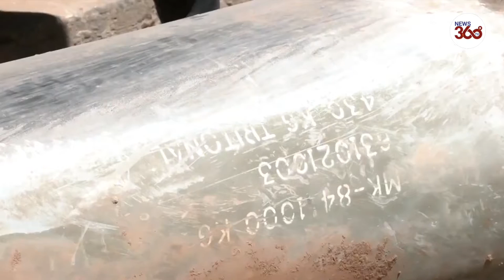Israel: Unexploded bomb lands in al Rimal neighbourhood - News 360 Tv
An unexploded MK 84 Tritonal bomb has landed in a residential area in the al-Rimal neighbourhood in Gaza City.

Resident Naseem Abu al-Qamber had gone to check on his house on Tuesday, when he found the missile, which had been dropped by an Israeli F-16 fighter jet. He said the fuse has been removed, but the missile cannot be extracted at the moment.

"We called the explosives unit to tell them about this missile. They came and extracted the fuse, but the rocket was still present, and the danger is still present. They told us after the end of the conflict, or a temporary calm, they will remove it because it needs large equipment," said Naseem Abu al-Qamber.

The missile weighs roughly 1000 kilograms (over 2200 pounds). MK 84s are able to leave 15 metre (50 feet) wide and 11 metre (36 feet) deep craters, whilst also capable of penetrating through metal and concrete.

The confrontation, which began with protests against evictions in East Jerusalem's Sheikh Jarrah neighbourhood, escalated into an exchange of rockets and airstrikes killing 9 civilians and one soldier in Israel. In Gaza, the death toll has increased to over 200, including more than 60 children, according to the Palestinian Ministry of Health.